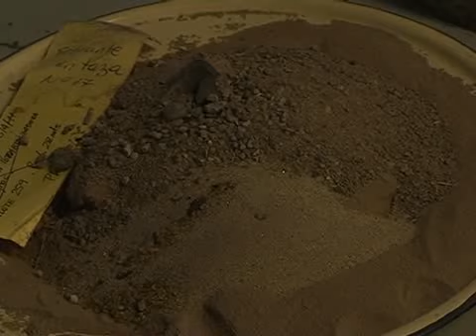Descubrimiento universitario con suelo arcilloso para viviendas.